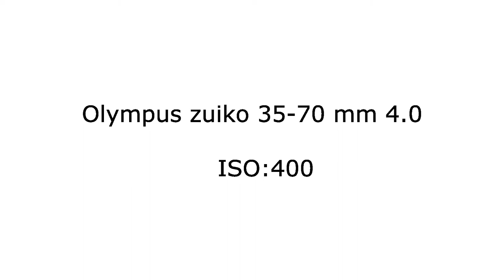DSLR Lens collection. Vintage Olympus zuiko 35-70 mm 4.0 constant aperture lens test on Canon T2i.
Testing Olympus zuiko 35-70 mm 4.0 vintage lens for my Canon t2i DSLR with ND filters indoors.